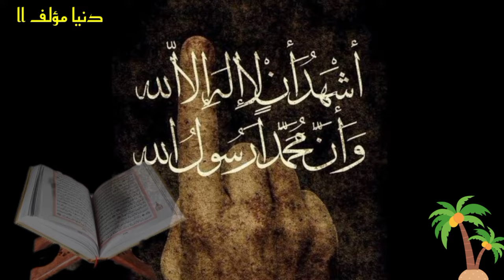Hidayah Sangat Mehal, Sungguh PEMUDA INI MASUK ISLAM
Masya Allah, seorang Pria Masuk Islam Gara-Gara Shalat Tahajud.

Sesungguhnya hidayah itu milik Allah subbahana huwataala. dan Hidayah diberikan kepada manusia pilihannya melalui berbagai sarana yang telah Allah tetapkan. apapun tantangan tetap ia lewati demi menggapai kebahagiaan dunia dan kebahagiaan akhirat.

sebagai mana yang di alami, oleh seorang pria yang juga seorang Muallaf, ia menceritakan pengalamannya saat diberi hidayah Allah, sehingga mantap memeluk Islam setelah mencoba shalat tahajud.
# Palestine
penyanyi Muallaf